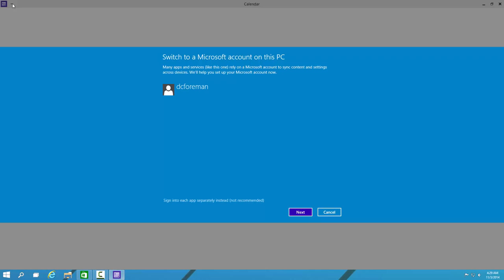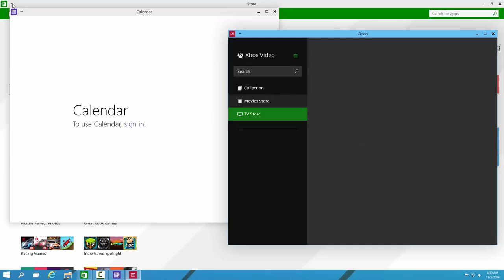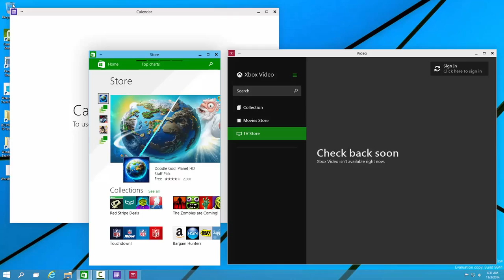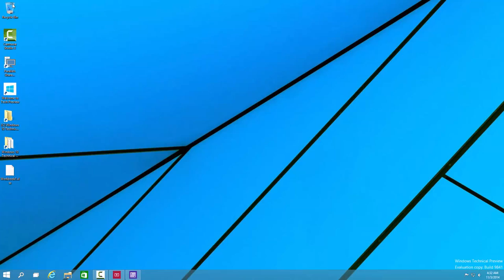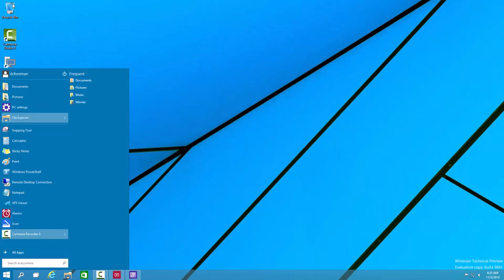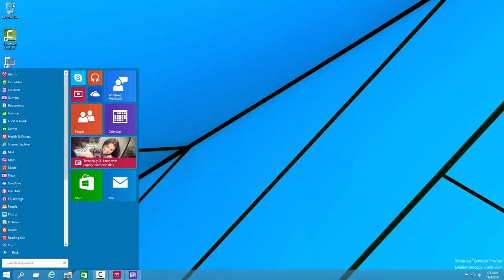Windows 10 new feautres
This past week has been quite informative in terms of Windows 10 news. In case you missed anything, we are going to go over the past week in a feature we like to call 'Windows 10 news recap.'

New screenshots were leaked this past week of an internal build of Windows 10, revealing a number of new changes and additions to the operating system which we can expect to see in the next public build of the Windows Technical Preview. These new screenshots come from build 9879, which is a fairly recent build.

In this build, you can simply right-click on the taskbar and hide the Search and Task View buttons on the taskbar. You can also pin things to the Home area of File Explorer, and the Modern UI app settings menu available in the top left has changed from three dots to the familiar hamburger-style button. It still functions the same, but it now has a more universal look to it.